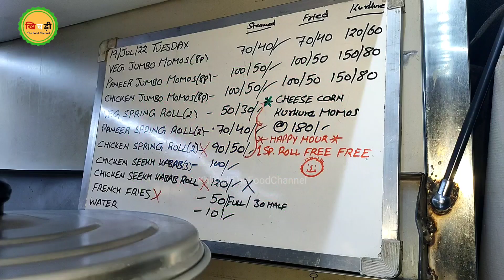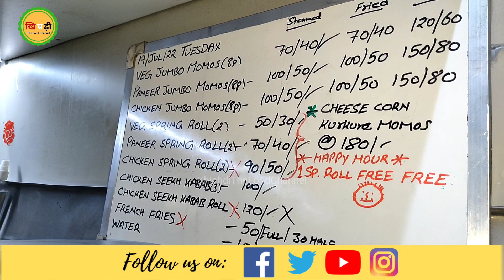Best Spring Rolls In Dwarka Near NSUT Campus 🥳🤗 Famous Indian Street Food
Dwarka Delhi Food Tour - best spring rolls agar aapko dwarka mein khane hain to aap NSUT Campus ke north gate ke paas chale jaiye yaha aapko Sandeep bhai ka cart milega. Yaha aapko 3-4 types ke spring rolls milenge jiske saath 4 tarah ki chutney bhi serve ki jaati hai. momos sauce, mint sauce, tandoori sauce aur mayonnaise milegi jo inka swad aur bhi bada degi. Aap agar dwarka ke aas paas hain aur spring rolls khane ka man hai to ek baar ja sakte hain. aapko kaha ke spring rolls pasand hain humein zarur batayei hum vaha bhi jyenge.